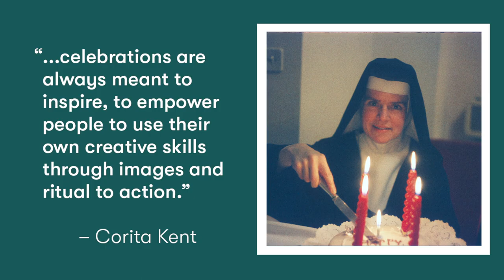Learning by Heart (At Home): Will Von Vogt on Celebration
Corita was a visual artist, but she was also an amazing teacher who developed an inventive pedagogy that trained students to look at the world in new and different ways. We have asked artists around the country to make videos from inside their homes, sharing how Corita's teachings on looking, sources, structure, connect + create, work + play, and celebration, have played a role in their own creative practice.

Will Von Vogt is an actor, writer, and curator of performance art. He recently starred alongside Maura Tierney in “Witch” at the Geffen Playhouse and was nominated for the Albert Lord Award for Best Supporting Actor in a Comedy for the role. Salonathon can be found online at salonathon.org.

The ideas discussed in this video series are adapted from Corita Kent and Jan Steward's book, "Learning by Heart: Teaching to Free the Creative Spirit."